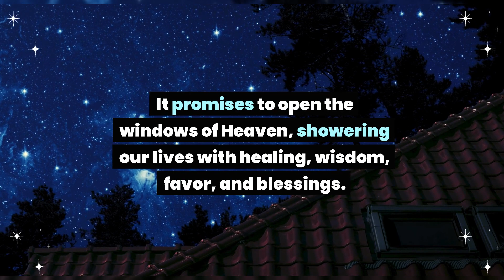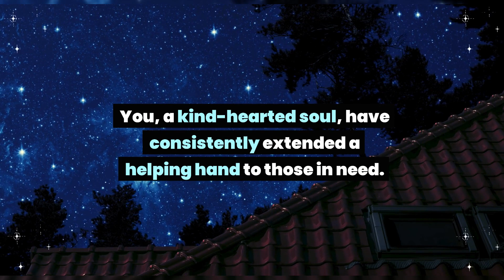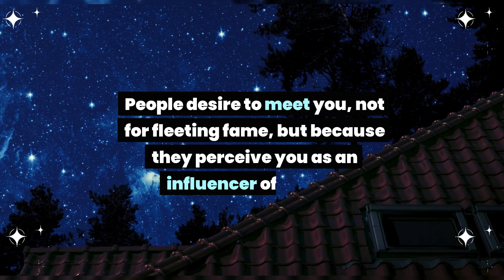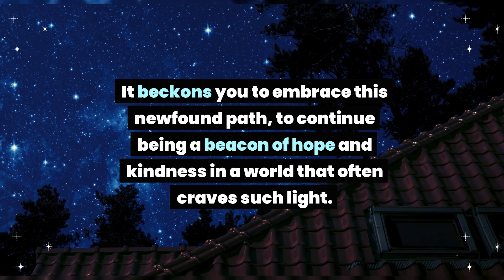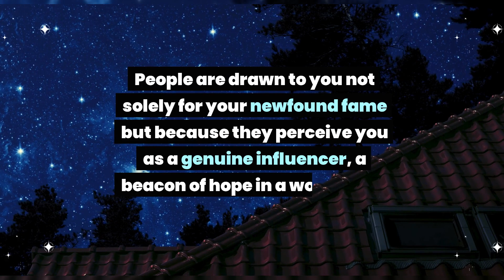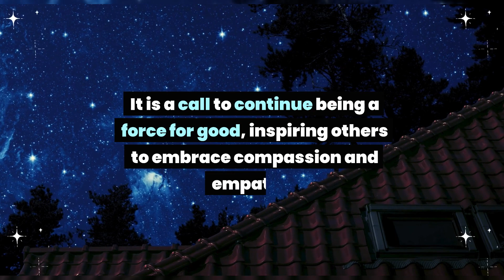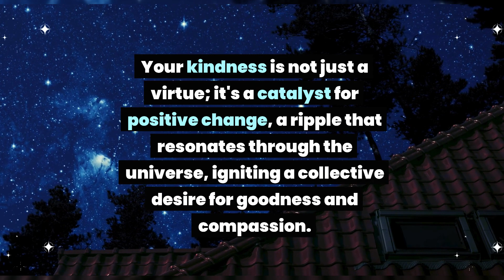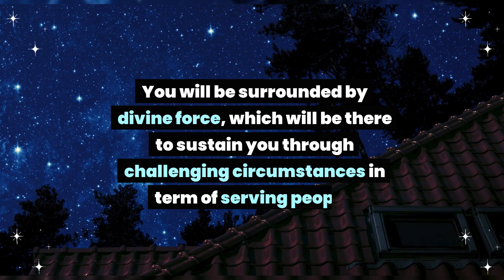Your ordinary photograph becomes a catalyst for your unexpected stardom. Your name is...Universe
Your ordinary photograph becomes a catalyst for unexpected stardom. Your name is...Universe message